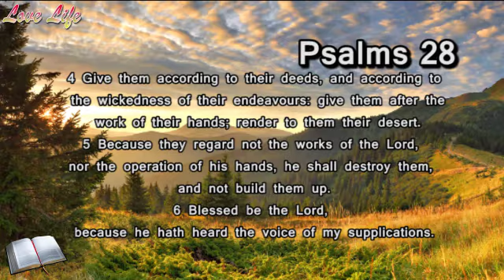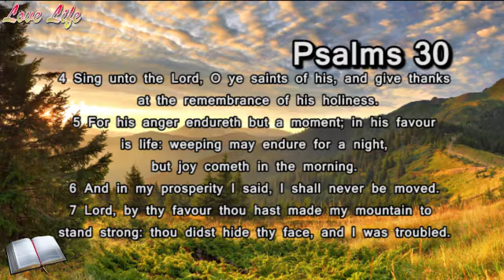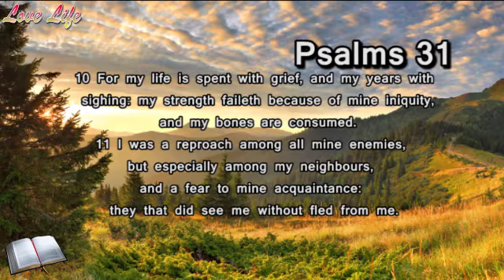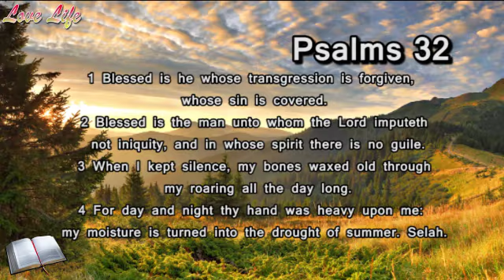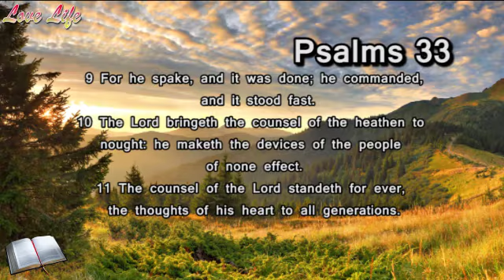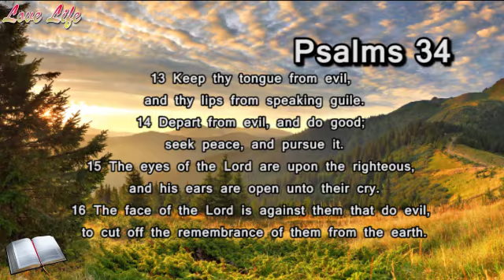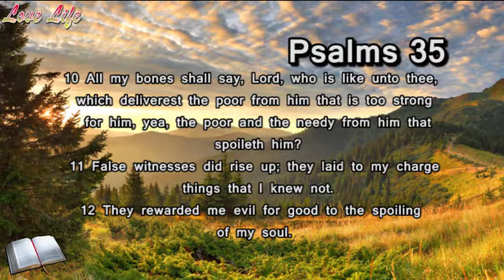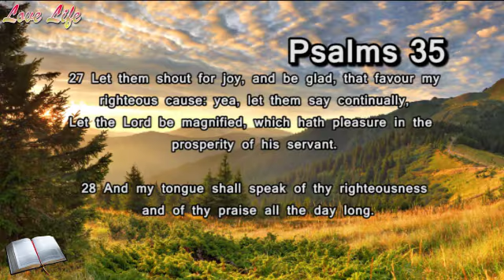Part 4 - Psalms 28 - 35 | KJV Audio Bible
Today we are reading Psalms 28 - 35

Thank you for checking out my channel. I share Christian news and what is affecting Christians around the world. I also share encouraging words from different people to help you in your walk with God.

I post daily. posting news and also bible reading, a journey that I'm taking with those interested in reading the whole bible. You can join us if you want to.